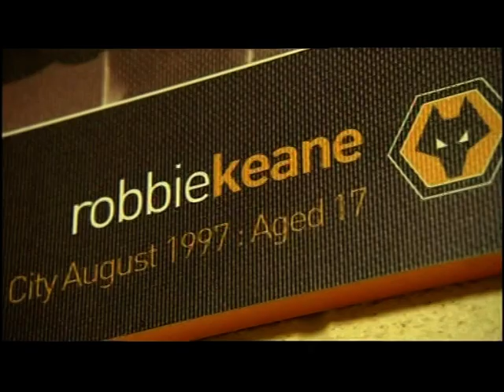Wolverhampton: Wolves FC's Ethan Ebanks-Landell and a new academy